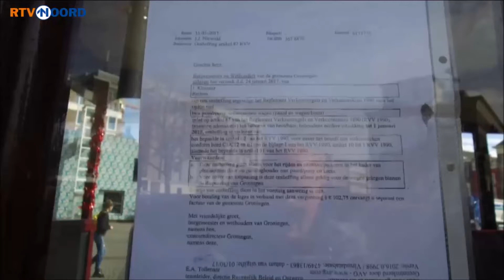Eddy Beuker over koetsier met losse handjes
in de categorie: Aparte namen!